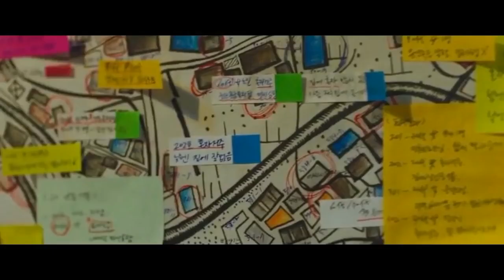The Chase 2017 Explained in Hindi South Korean Thriller Korean Movie Explained in Hindi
movies explained
movie explained
hollywood movie in hindi explained
endingexplainhindi
Ending Explained In Hindi
Explained